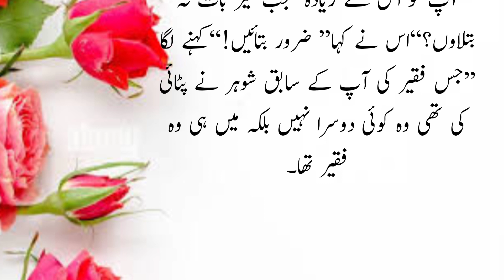Jab Shahir K Ameer Tareen Shaks Ke Bevi Nay Fakeer Say Shadi Kar Li Qudrar Ka Aisa Entaqam K Har Koi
Jab Shahir K Ameer Tareen Shaks Ke Bevi Nay Fakeer Say Shadi Kar Li Qudrar Ka Aisa Entaqam K Har Koi | AK Creation 70K